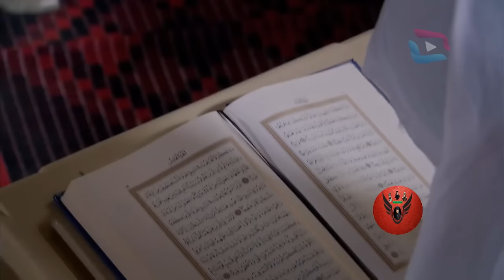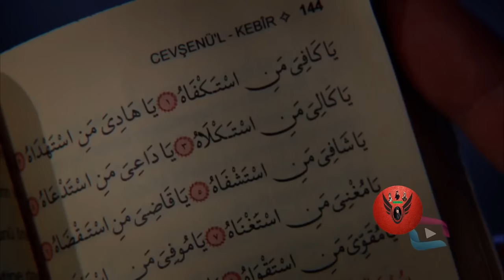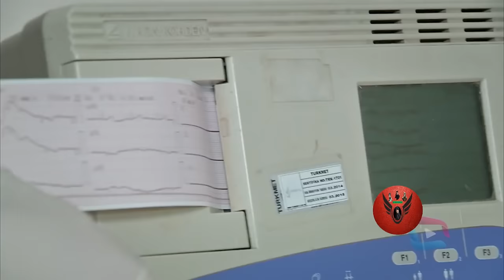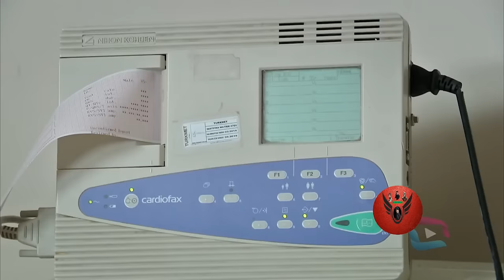Sardar Drama Season 5 Episode 36 ددري مورچل برخه / Da Dare Morchal/ Sungurler/